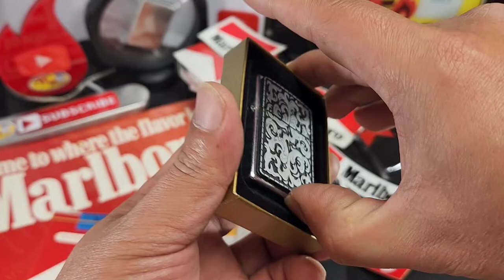Zippo MARLBORO STORMING SCROLL FILIGREE Pewter Street Chrome (2003) | ARCz-293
It'll support me a bunch and really appreciate it!

Zippo Original Marlboro Storming Scroll with Pewter Silver Design - Street Chrome Finished Lighter.